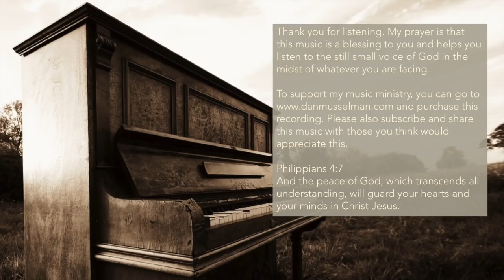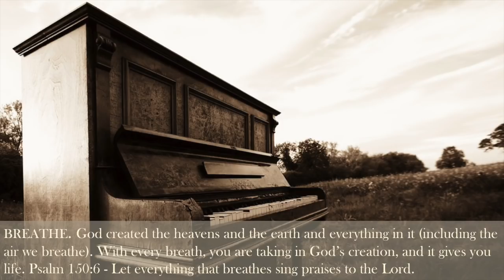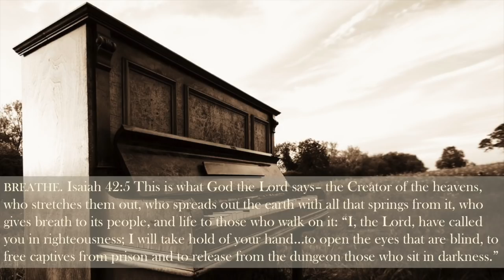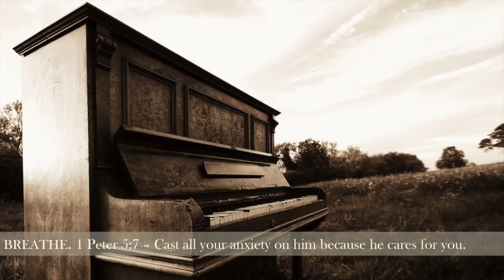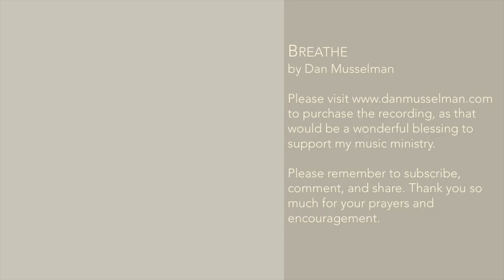Stop. BREATHE. Pray and Relax with piano music.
The other day while doing devotional time, I was reminded that everything was created and formed by God. Even the air I breathe. With every breath, I am literally taking in God's creation, and it gives me life.  It gives all people everywhere life. We cannot live without the breath of God.

This piano improvisation was inspired by this reflection. My prayer is that with every breath, you are reminded that God is omnipresent and is residing in your lungs at this very moment. He is closer than you can imagine and loves you deeply.

Job 33:4 - For the Spirit of God has made me, and the breath of the Almighty gives me life.

Psalm 150:6 - Let everything that breathes sing praises to the Lord.

Isaiah 42:5 - This is what God the Lord says - the Creator of the heavens, who stretches them out, who spreads out the earth with all that springs from it, who gives breath to its people, and life to those who walk on it: "I, the Lord, have called you in righteousness; I will take hold of your hand...to open the eyes that are blind, to free captives from prison and to release from the dungeon those who sit in darkness."

1 Peter 5:7 - Cast all your anxiety on him because he cares for you.

Psalm 29:11 - The Lord gives strength to his people; the Lord blesses his people with peace.

Philippians 4:7 - And the peace of God, which transcends all understanding, will guard your hearts and your minds in Christ Jesus.